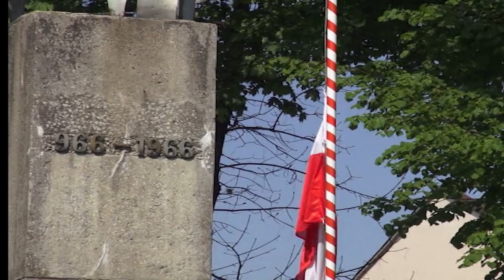3 Maja 2012 Radymno - Apel pod Pomnikiem - Z ARCHIWUM S-P-A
Znalezione w prywatnym Archiwum Studio-pro-art.pl Mateusz Buśko i Sabina Buśko
Uroczystości pod pomnikiem z udziałem przedstawicieli władz, Wojska Polskiego.